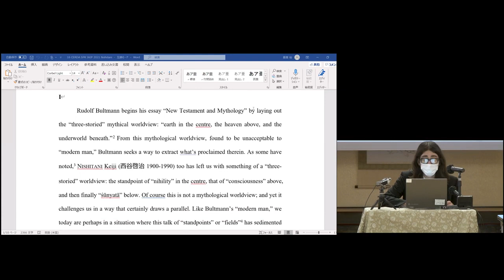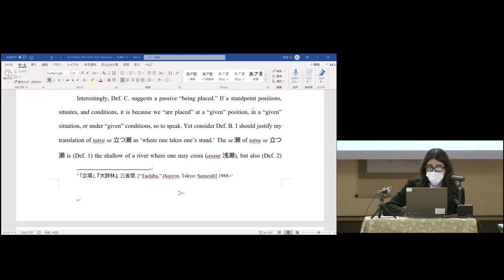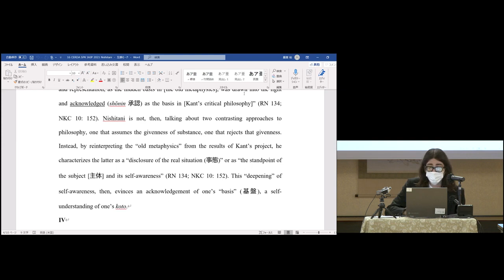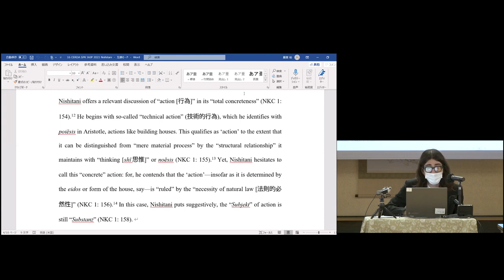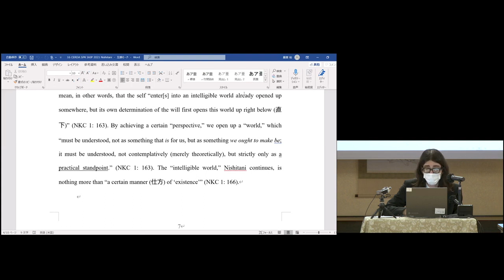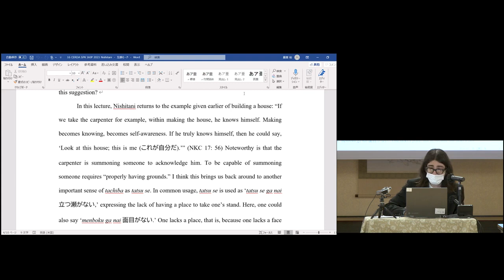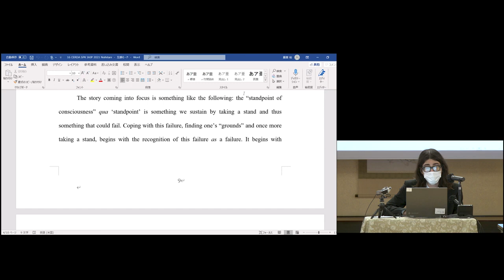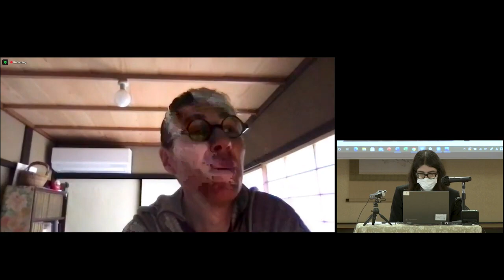"‘Demythologizing’ Topology: Nishitani, Kant, and the ‘Standpoint’ of the Subject" SPK Cerda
The 5th Conference of the International Association for Japanese Philosophy “95 Years after the Birth of Nishida Philosophy-‘Basho’ as Symbiosis of Non-Human and Human”

Onsite Session A7
‘Demythologizing’ Topology: Nishitani, Kant, and the ‘Standpoint’ of the Subject
SPK Cerda(Kyoto University)

0:00:00 I
0:00:43 II
0:03:53 III
0:05:21 IV
0:07:01 V
0:09:08 VI
0:10:03 VII
0:12:23 Q&A

Ryuenkaku, Nanzenji